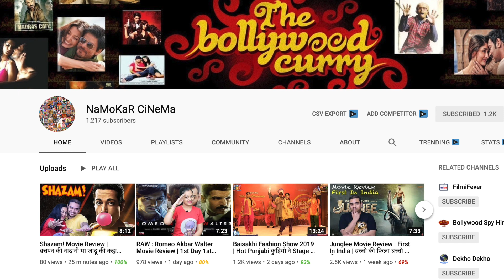Elli Avrram Exclusive Interview | Talk About The Verdict State Vs Nanavati